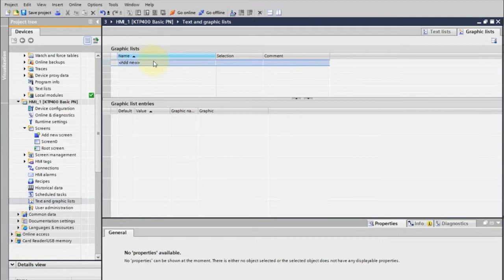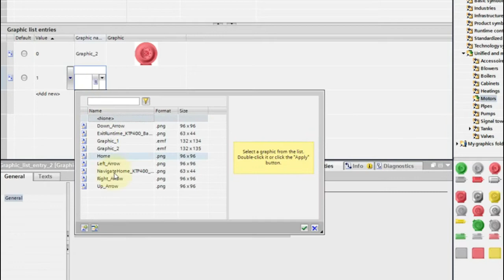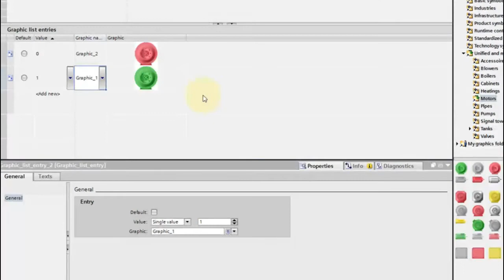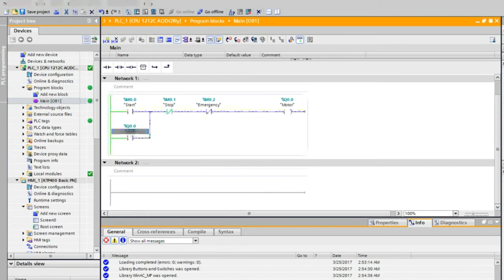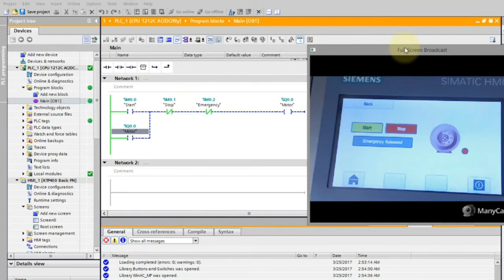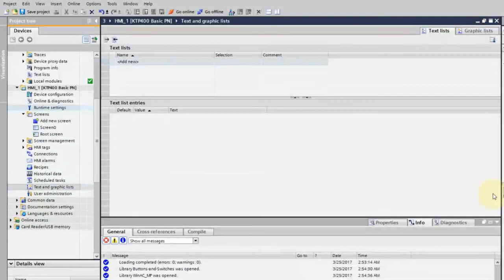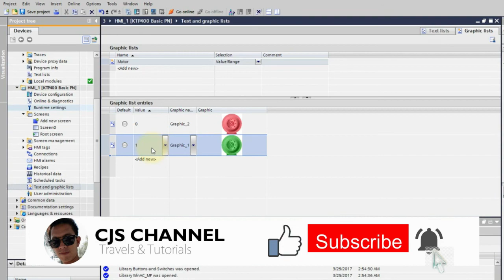How to Create HMI Graphics Animation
In this video you will learn how to animate graphics on Siemens HMI